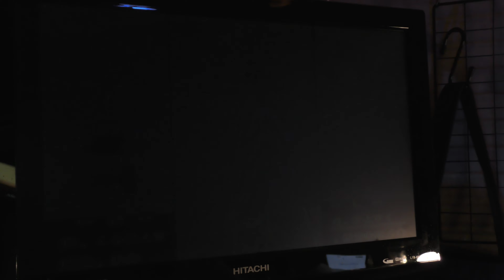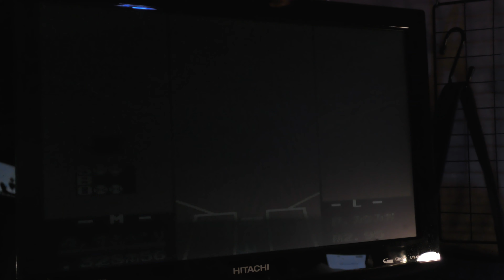ファミスタ②